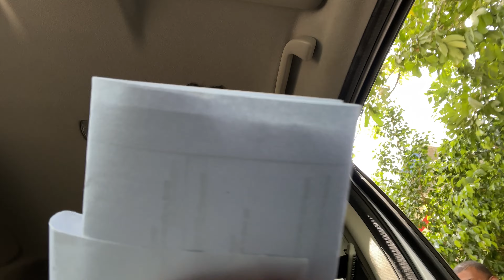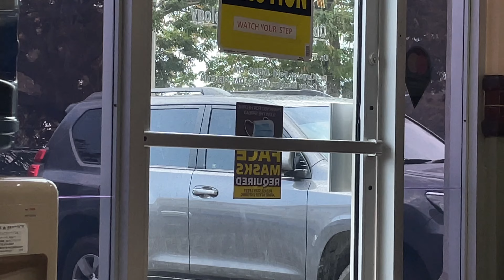Living in JAMAICA 🇯🇲 | a day in KINGSTON + CINCO DE MAYO CELEBRATIONS in Jamaica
Hey Bestieess!

In this vlog I doubled back to some moments in the month of April that I had captured but never uploaded. Now we're nearing the end of May and I thought it was time for us to be back on track this month!

The places visited in the vlog in no particular order is Jacana Dispensary/Cafe in New Kingston, Chilitos Jamexican Restaurant for Cinco (Seis) de Mayo, Cafe Blue in Super Value Plaza on Constant Spring road.